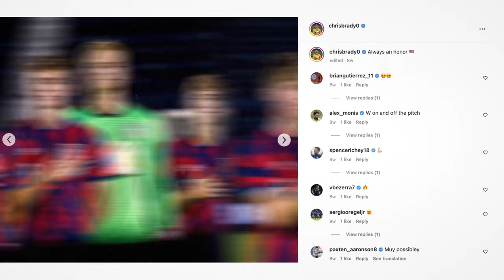National Team Dreams | Chris Brady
Among the top young goalkeeper prospects in the world, Fire goalkeeper Chris Brady looks to continue raising his game following a 2022 season full of career milestones on the Club and youth international level. Watch this episode of National Team Dreams, presented by Adidas.